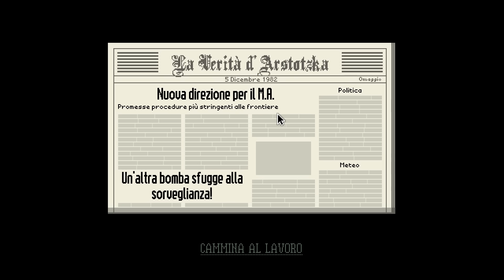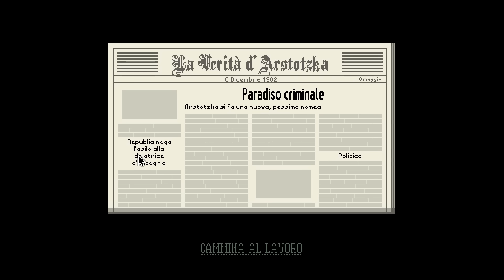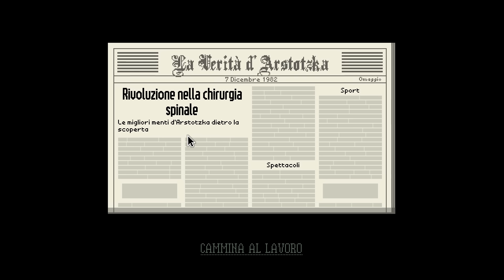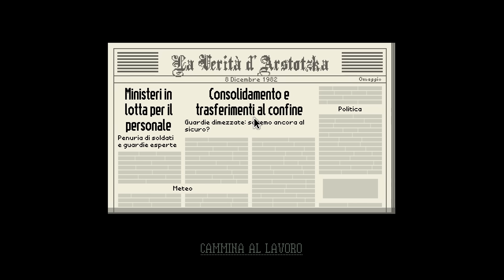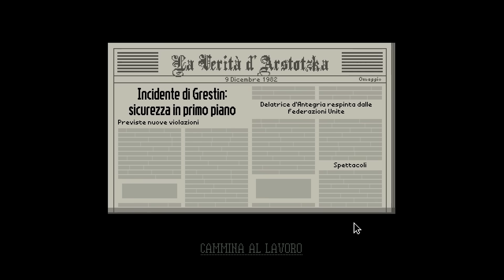I TERR0RISTI PROVANO AD ELIMINARMI CON UNA B0MBA | Papers Please 2023 - ep.04